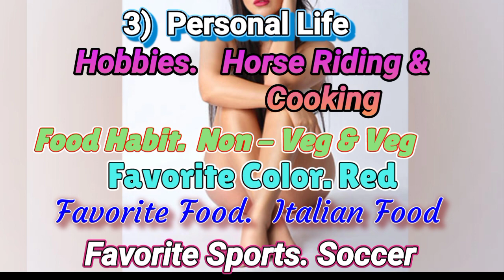Sunny Leone Biography in Hindi & English || Indian Pornostar & Marriage Status